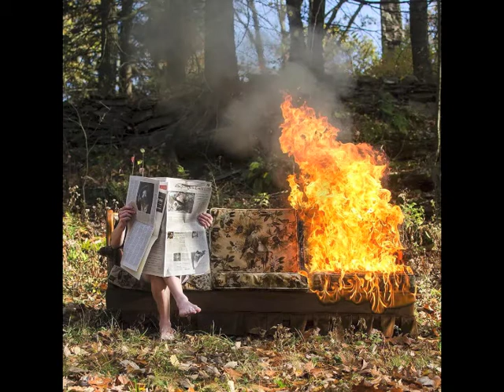Christopher McKinney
El señor Christopher McKinney, juega con la muerte, con el miedo y el terror. Se autoproclama como la cuarta Parca en cada una de sus fotografías, que hila más de negro que de oro, como si el final no pudiera ser dichoso. Refleja los débiles hilos de la vida, y las inusitadas violencias que son necesarias para cortarlos, creando imágenes lejanas a lo políticamente correcto, y próximas al tabú desagradable de lo intocable. Se empeña en el asesinato sangriento y fragmentario, en el suicidio pendular y colgadizo, en la muerte apresurada y tempranera que coloca el fin rozando el inicio. Su fotografía desagradable e inquietante, anda semienterrada y llenas de velos manchados de finales; y no tienen intención de ser otra cosa que lo que son: ensangrentadas formas de reflejar la última luz.